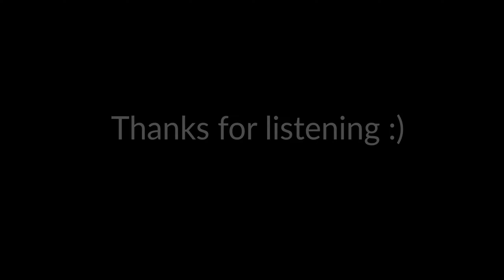Frantic Factory | Donkey Kong (Remix vers.3)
Planned since a long time I finally can present you the third version of Frantic Factory :)

*Original Composition by Grant Kirkhope*

*Like the Art? Buy your own print here*